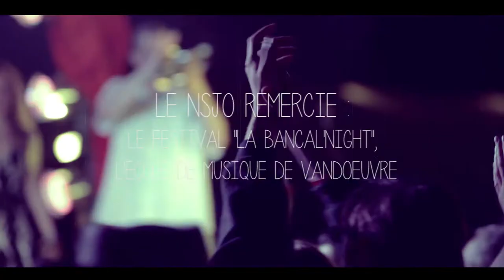Nancy Skankin' Jazz Orchestra-Teaser #1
Le Nancy Skankin' Jazz Orchestra est un big-band qui expore le style ska-jazz.
Dans ce teaser découvrez 3 extraits de compositions du groupe : "O-monk-o", "Croqueuses d'hommes" et "Ho!".

The Nancy Skankin'Jazz Orchestra is a Big Band exploring the ska-jazz style.
In this teaser you can hear three originals of the band : "O-monk-o, "Croqueuse d'hommes"and "Ho!".